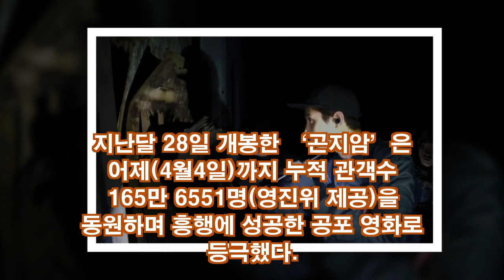'곤지암' 이승욱, 돌연 연기활동 중단 선언